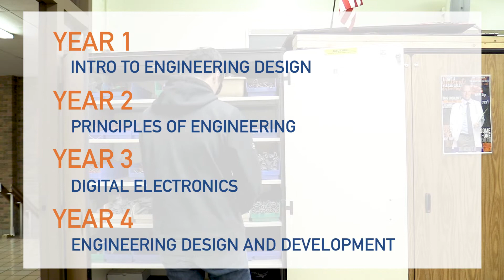2020 PLTW Engineering Promotional Video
The Project Lead the Way® Engineering program is a four year sequence of courses which, when combined with high school mathematics and science, will introduce you to the scope, rigor and discipline of engineering.

Video Created by the senior Ashley Boledovic, a student in the Polaris Career Center Satellite Broadcasting & Video Production Program at Berea-Midpark High School.